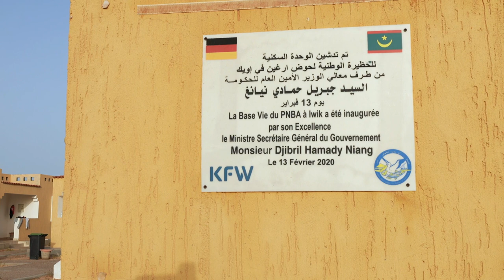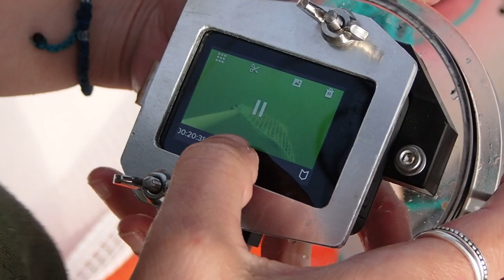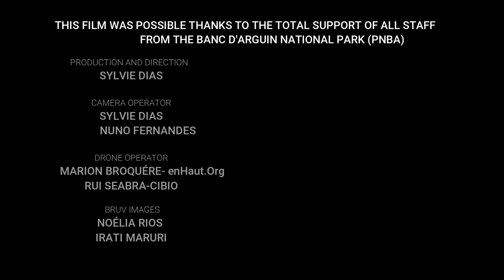BIODIVERSITY IN MARINE FORESTS - Banc d'Arguin National Park (Mauritania)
West Africa is rich in marine forests, especially in the Banc d'Arguin National Park. Valuable and threatened species reproduce and feed in these protected habitats. Let's discover it together!